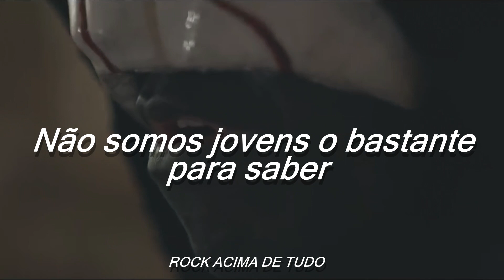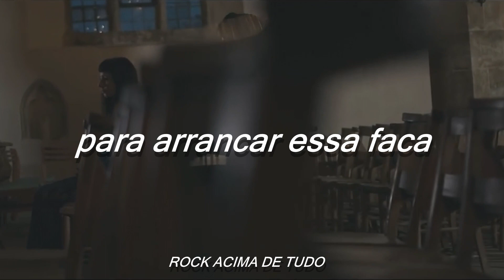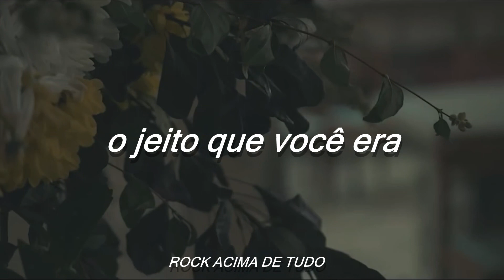Sleep Token - The Way That You Were [Legendado]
Tradução da música "The Way That You Were" do Sleep Token.

Letra :

Well we are not young enough to know,
How to sit and say nothing like we would,
And you are too tired to control,
How you look like you feel, like you should,

And you think I don’t notice,
The way that you were,
Act like you don’t feel it,
And you barely believe it,

And I am so ready,
To tear that knife from what once,
Would have been dead fingers,
Lying blue against the floor,

And you will no longer,
Stand between collapsing walls,
Wearing a smile,
Like you cannot bear it anymore,

Come on, tear off the bandage,
With pain as your language,
Will you show me the damage?

How much did they hurt you?
How much did they break you?
How far did they take you?